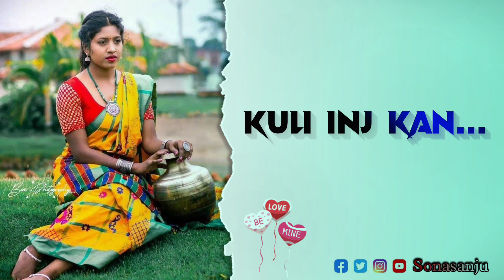Udah Rimil Inj 💞 New Santali Status Video 💞udahrimilinj